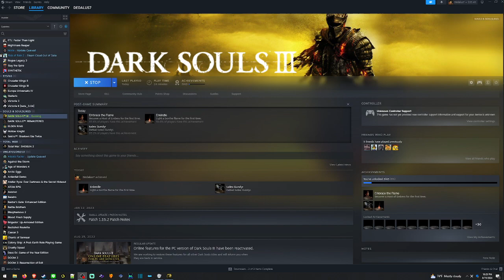[VOD] Dark Souls III - 1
on 8/16/2024.